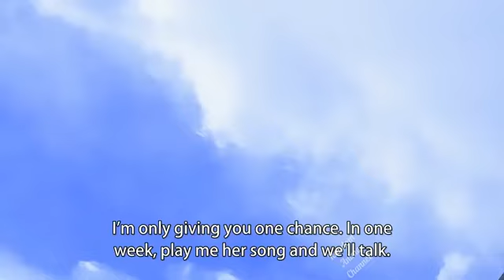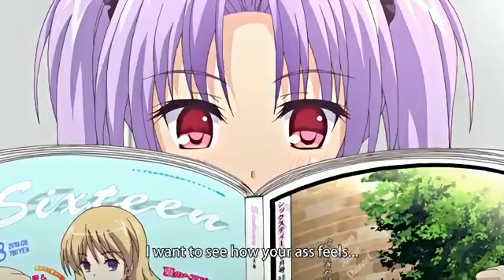Anime Tsun M Gyutto Shibatte Shidoushite